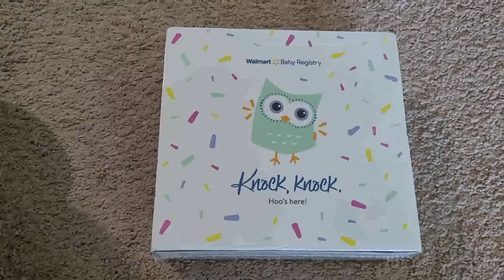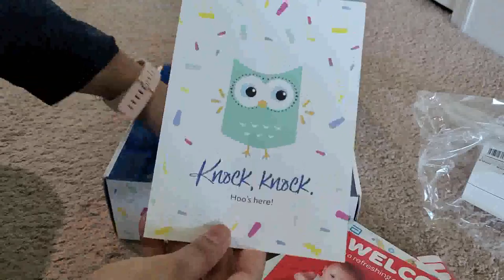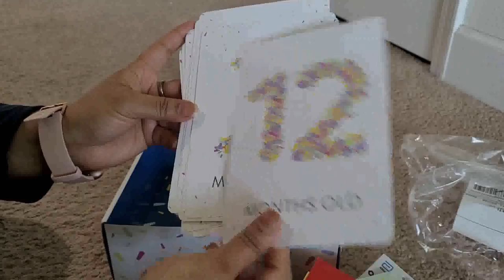Walmart baby registry april 2021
Walmart baby registry takes at least 2 months.

Kindly order it as early as possible.